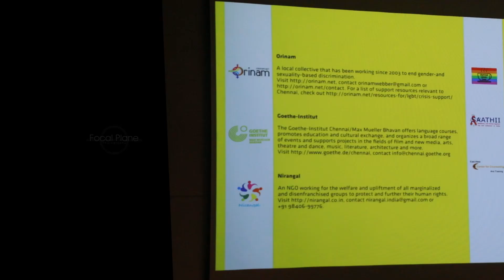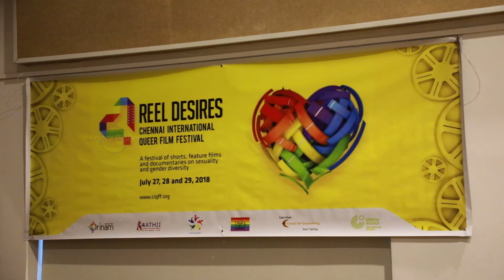Chennai International Queer Film Festival, July 27-29, 2018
Reel Desires is a three-day series of feature films, shorts and documentaries showcasing sexuality and gender diversity issues. Submissions this year include those that take the struggle for gender and sexuality rights to the original site of the struggle – the family. Other films explore intersections among gender/sexuality movements with other struggles for social justice, and those that reflect the universality and specificity of LGBTIQA+ lives across space and time.

The film festival is being held in association with Orinam, a local collective that has been working since 2003 to end gender- and sexuality- based discrimination and provide social and support spaces for the LGBTIQA+ communities in Chennai. Co-organizing the event are several community groups and NGOs. Besides films, Reel Desires will also feature performances and a panel discussion.

'Reel Desires' is a reminder of our common humanity that transcends boundaries of sexuality, gender identity and culture.

Venue:  Goethe Institut Max Mueller Bhavan
4, Rutland Gate 5th Street, Numgambakkam, Srirampuram, Thousand Lights West, Thousand Lights, Chennai, Tamil Nadu 600006